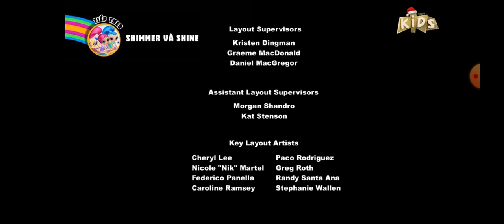[Vietnamese, Happy Kids] MLP: FiM - S8E14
Vietnamese title: